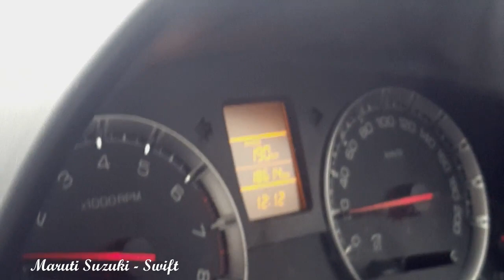Maruti Suzuki Swift | No Range Display in Dashboard | Problem Solved | Low fuel Reserve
Thanks